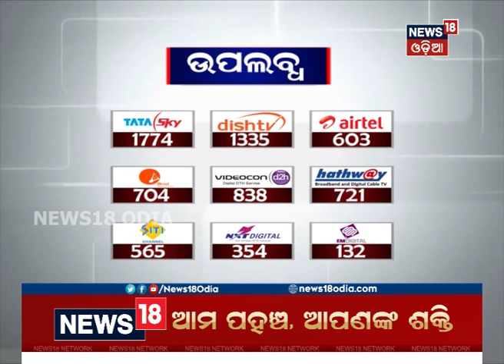Bhubaneswar decorated with colours for Hockey World Cup | News18 Odia